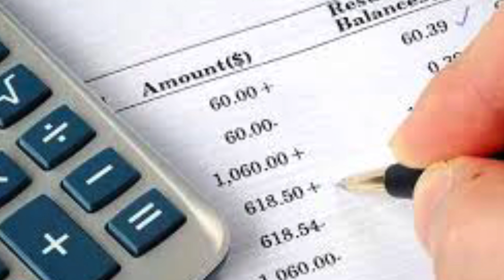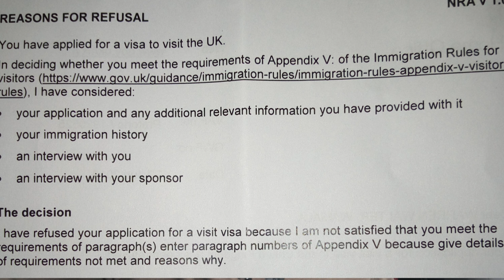تأشيرة سياحة بريطانيا | ماهو السبب لرفض فيزة2021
السلام عليكم إخواني في الفيديو هو شرح تفصيلي لكيفية الحصول علي فيزا او تأشيرة بريطانيا 2021 وخرق الثغرات و الأخطاء التي يتجنبها المتقدم لكي يحصل علي فيزا سياحة لبريطانيا بدون رفض وبطريقة مضمونة

موقع طلب تأشيرة بريطانيا الرابط 👇
shorturl.at/rwHUZ

إيجاد إقامة في فندق بثمن معقول الرابط 👇
shorturl.at/lCTY8

استمارة  ذخول الى بريطانيا passenger locator form الرابط 👇
shorturl.at/chT58

Visa to britain,Visa to england,Visa to the uk,Tls contact centre,Gov.uk,How to apply for a visa,British visa,Visiting England,How to get to the UK,تأشيرة بريطانيا,تأشيرة انجلترا,اسهل طريقة للسفر من المغرب الى بريطانيا,أسهل طريقة للحصول على تأشيرة بريطانيا,تأشيرة المملكة المتحدة,زيارة بريطانيا,زيارة لندن,السفر الى بريطانيا,سياحة في بريطانيا